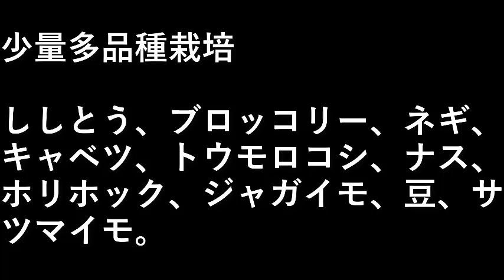第４畑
少量多品種栽培

ししとう
ブロッコリー
下仁田ネギ
キャベツ
トウモロコシ
ナス
ホリホック
ジャガイモ
豆
サツマイモ

設備屋の適当田舎暮らし